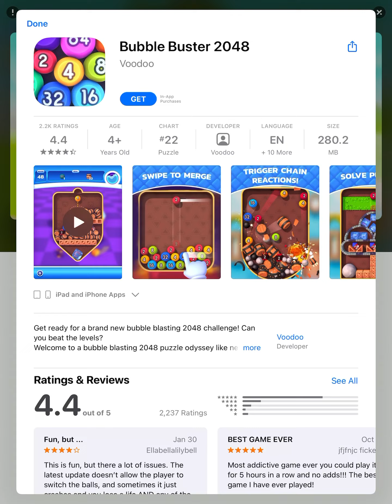Games Part 3